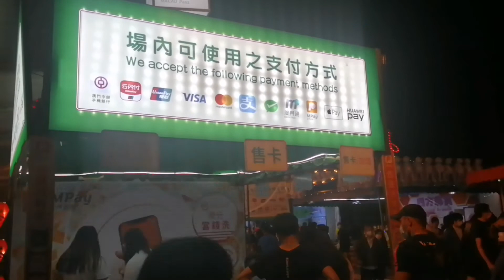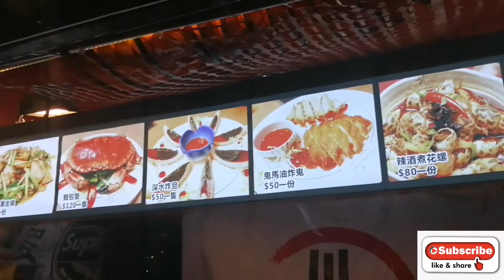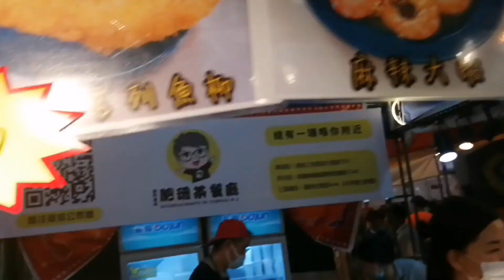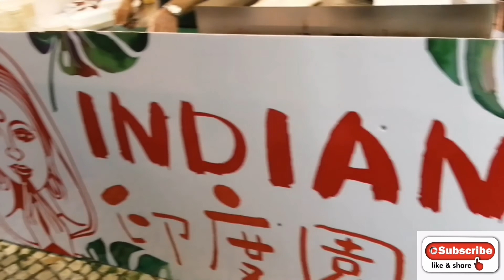MACAU FOOD FESTIVAL 2020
The purpose of this youtube or site is for you to learn about the thing called DISKARTING PINOY all my VLOG is all about cooking, hobbits, adventures, create new things or exploring new things.